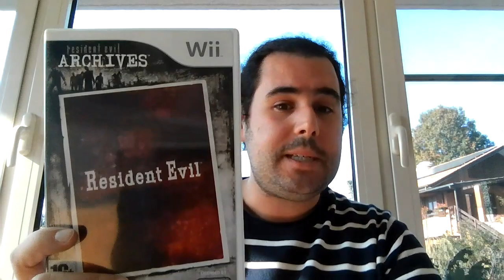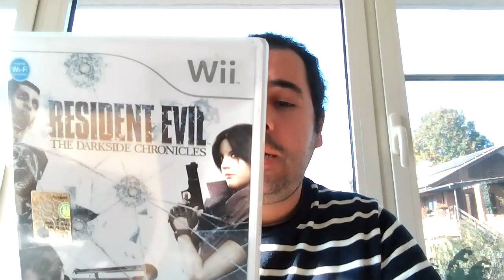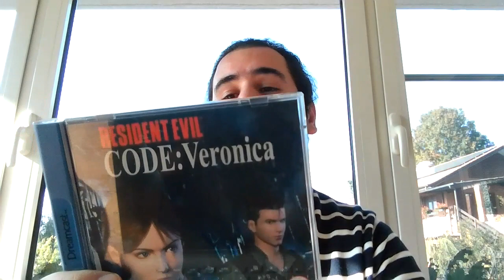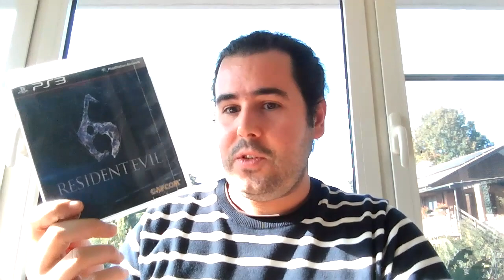Collection video: Resident Evil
For October, aka spooky month, I've decided to take at a series synonymous with horror: Resident Evil. More specifically, we'll look at all the games and other RE related items in my collection.